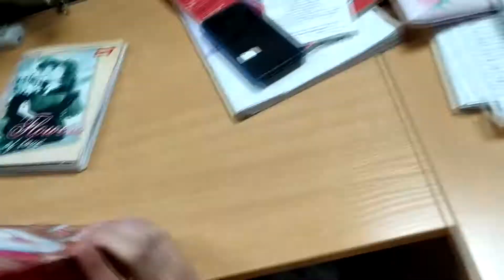Обмін подарунками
Учні підліткової групи з вивчення англійської мови в День Святого Миколая самі підготувати подарунки для своїх одногрупників. м. Тернопіль